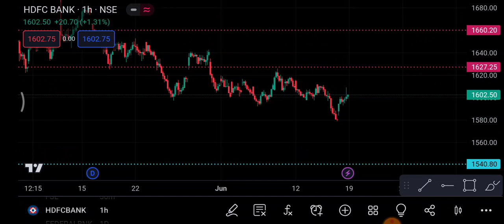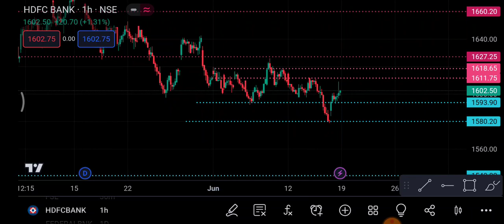HDFC Bank Share 19 June | HDFC Bank Share latest news | HDFC Bank Share news price today news